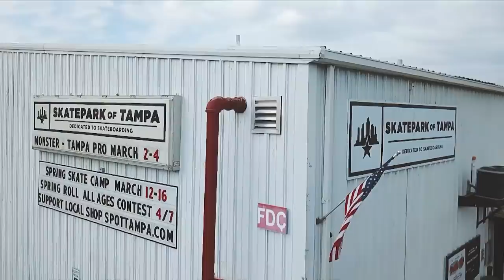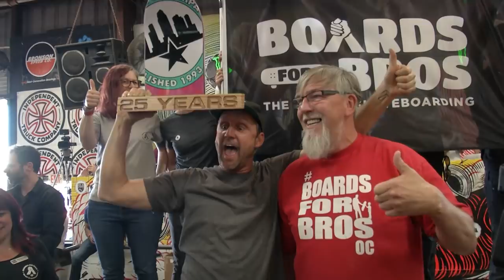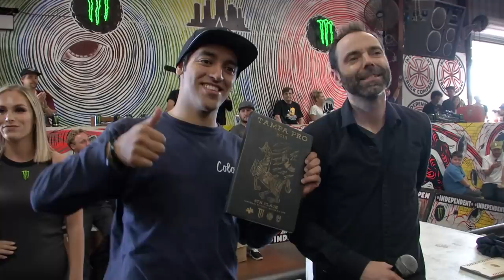Tampa Pro 2018 Finals - Live Webcast Replay